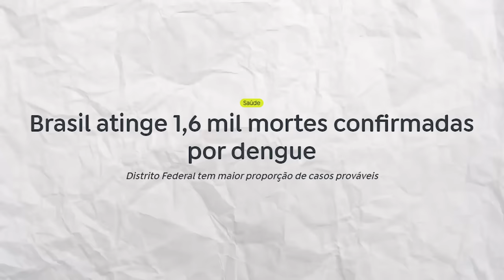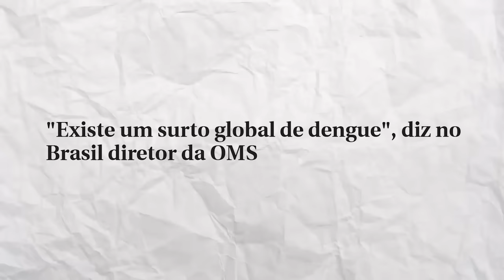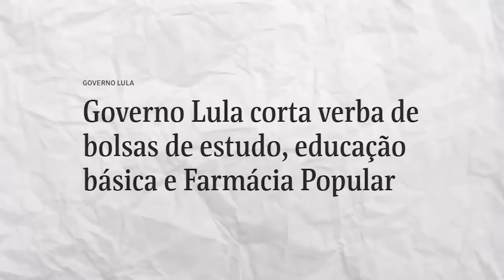Cadê a IMPRENSA chamando LULA de GENOCIDA?